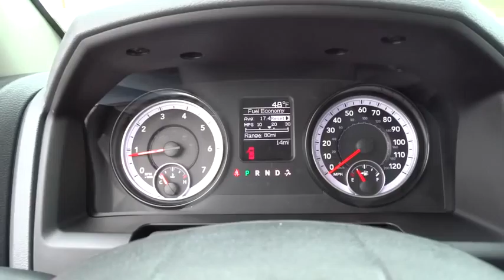2015 Ram 1500 Bourbonnais, Kankakee, Chicago, Joliet, Orland Park, IL 50029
2015 Ram 1500

Taylor CDJR
1497 Illinois 50